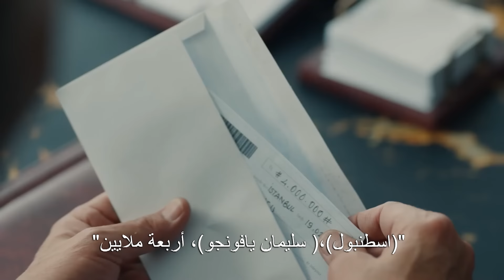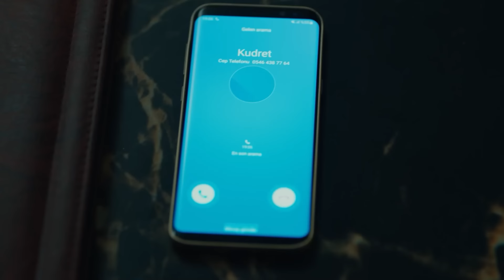قصة حب المافيا 2# - بابل (Arabic Dubbed)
قصة حب المافيا - في اللهب
بابل لمشاهدة المشاهد الخاصة انقر هنا👇

طاقم الممثلين:
عرفان: خالد ارغنتش
إيغيمين: أونور سايلاك
عائشة: أصلي أنور
إيلاي: بيرجيه أكالاي
إيدا: نور فتتاح أوغلو
سليمان: مسعود أكوستا
كودريت: فيدا يورت  سيفير
دنيز: بيرين كاسم أوغوللاري
هاكان: صلاح الدين باشالي
يالتشين: ميرت دوغان
فوندا: ليسلي كارافيل
نهير: غيزيم كالا
ميرت: غور بيرك بولات
أيدان: أيدان كوبتور
ديميت: غوزديه مليكة كوجا أوغلو ياغمور
بشرى: شينيز تشيتين
أينور: فوندا إيسكي أوغلو
سيدات: باريش أكصافاش
ساففيت: عبد الرحمن يونوس أوغلو